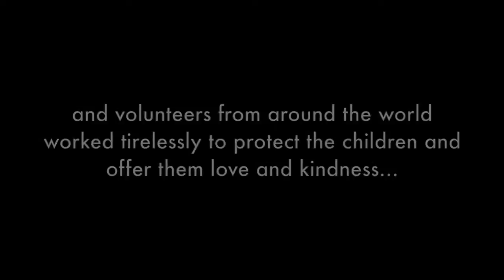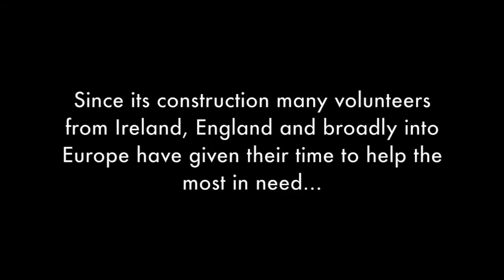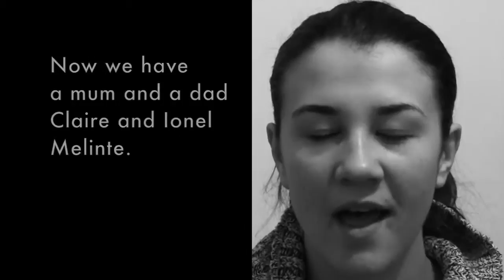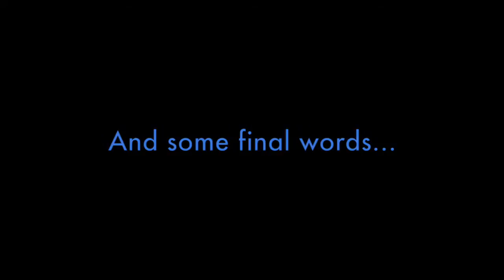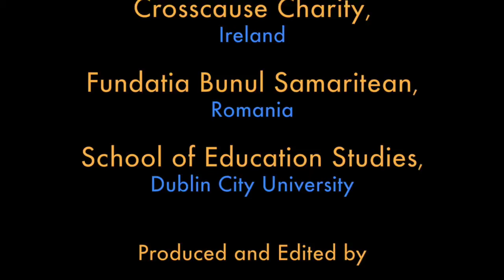Crosscause: Making a Difference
The story and work of the Crosscause Charity in Nicoresti, Romania. All its volunteers are self-funded, which ensures that every donation goes directly to benefit the most in need. The story is told by its long-term volunteers in Ireland and Romania.